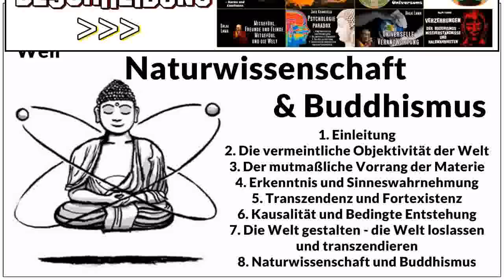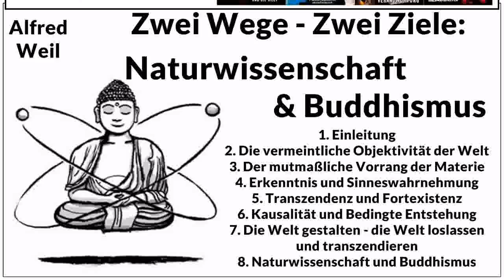Zwei Wege - Zwei Ziele: Naturwissenschaft und Buddhismus - Alfred Weil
‼️ Was haben Buddhismus und Naturwissenschaft gemeinsam haben und was trennt sie? Wie steht es um das Verhältnis von Materie und Geist? Wir wirklich ist die Wirklichkeit? Dass die äußere Welt ein Spiegel der Psyche ist, ist zwar vielen schon bekannt, aber tatsächlich in das eigene Leben integriert haben diese Wahrheit nur wenige. Weitere Themen: „Transzendenz und Fortexistenz“, „Kausalität und bedingte Entstehung“ und „Die Welt gestalten – die Welt loslassen und transzendieren“.
( Gelesen von R. A. Assenmacher )
✔ Buddhismus in Kürze ( 5 - 28 Min. Gute Qualität ):
►► Alle TEXTE und BÜCHER ( ehemals auf Google + ) zum Lesen und Downloaden